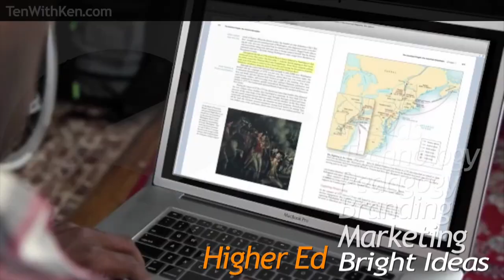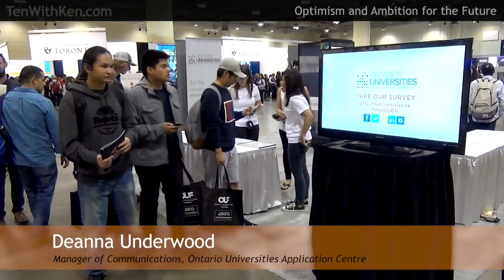Higher Ed Recruitment: Why Go to the University Fair? Onsite at OUF 2016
Ken Steele goes on location at the largest PSE exhibition in North America, the Ontario Universities' Fair in Toronto.  Over 2 days he interviewed 11 presidents, 9 front-line staff and 25 student ambassadors.

This week, we find out what they like best about the OUF, and why they recommend prospective students attend. It should be interesting to anyone who has ever attended the fair, or is considering it!

Algoma U:
Craig Chamberlin, President & Vice-Chancellor
Brad Lloyd, Admissions Advisor
Anna Stilin, Student Ambassador

Brock U:
Brian Hutchings, Acting President
James Mandigo, Vice-Provost, Enrolment Management & International

Carleton U:
Suzanne Blanchard, Vice-President, Students & Enrolment

Lakehead U:
Brian Stevenson, President & Vice-Chancellor
Adriel Martin, Student Ambassador
Kelsey Agnew, Student Ambassador

Laurentian U:
Dominic Giroux, President & Vice-Chancellor
Abegail Villaruel, Student Ambassador
Alexander Mayhew, Student Ambassador

Nipissing U:
Mike DeGagné, President & Vice-Chancellor
Victoria Bass, Student Ambassador
Deanna Jackett, Student Ambassador
Jordan Andrews, President, Nipissing University Student Union

OCADU:
Sara Diamond, President & Vice-Chancellor

UOIT:
Tim McTiernan, President & Vice-Chancellor
Happy Inibhunu, Student Ambassador
Alykhan Sumar, Student Ambassador
Devon McGrath, Student Ambassador

uOttawa:
Steve Perry, Dean of Science
Karen D’Souza, Student Ambassador
Chantal Breton, Student Ambassador

Queen’s U:
Stuart Pinchin, Executive Director, Undergraduate Admissions & Recruitment
Laura Wyatt, Intern, Undergraduate Admissions & Recruitment
Maura Mackenzie, Recruitment Representative

Ryerson U:
Mohamed Lachemi, President & Vice-Chancellor

Trent U:
Leo Groarke, President & Vice-Chancellor
Dexter Fichuk, Student Ambassador
Gytha Chapman, Student Ambassador

Western U:
Amit Chakma, President & Vice-Chancellor
Lori Gribbon, Associate Registrar, Admissions & Recruitment
Haley Everitt, Senior Campus Tour Guide
Maher Alazzam, Campus Tour Guide
Michael Maximino, Senior Campus Tour Guide

King’s UC:
Brandon Csendes, Admissions & Liaison Officer
Paul Wilton, Admissions & Liaison Officer

Wilfrid Laurier U:
Ty Ackerman, Student Ambassador
Jordan Baechler, Student Ambassador
Urbashi Das, Campus Ambassador Coordinator

uWindsor:
Alan Wildeman, President & Vice-Chancellor
John-Michael Lemaire, Student Ambassador
Abrial Cooke, Student Ambassador

OUAC:
Deanna Underwood, Manager of Communications

Thank you to all who agreed to be interviewed!  And our apologies to those we missed because of time constraints. (We had just 1.5 days onsite this year.)  Also apologies to those who will be at the Ontario College Information Fair next month - unfortunately Ken's travel schedule prevents him from attending this year.

Watch for upcoming episodes about new booths and marketing tactics, advice for prospective students, how universities are evolving to serve the needs of 21st century learners, and much more.